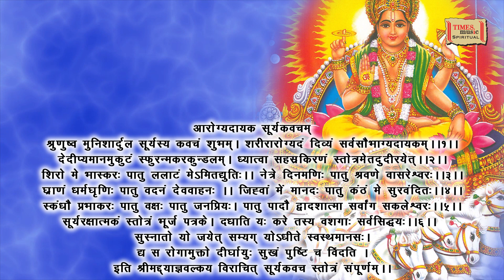Aarogya Dayak Soorya Kavacham | सूर्यकवचम | Devaki Pandit | Times Music Spiritual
Track - Aarogya Dayak Soorya Kavacham
Singer - Devaki Pandit
Language - Sanskrit